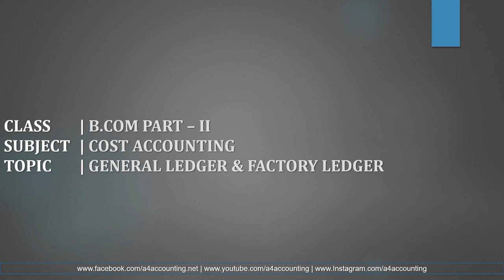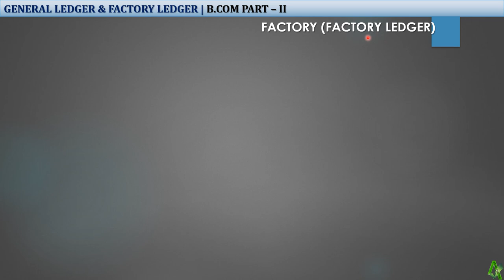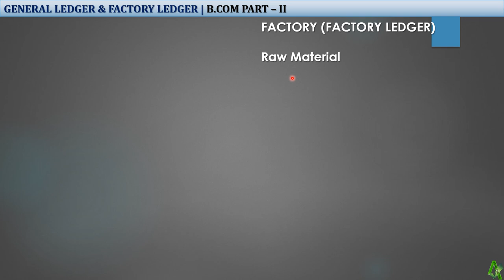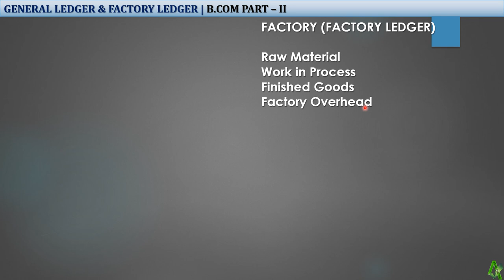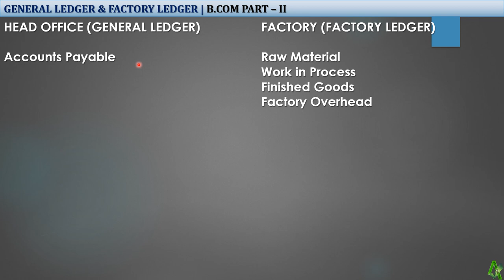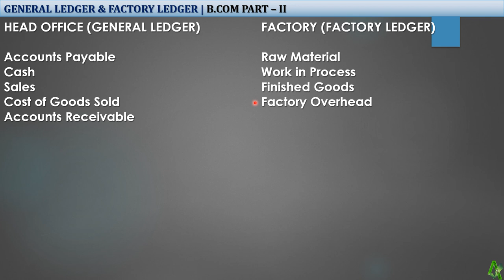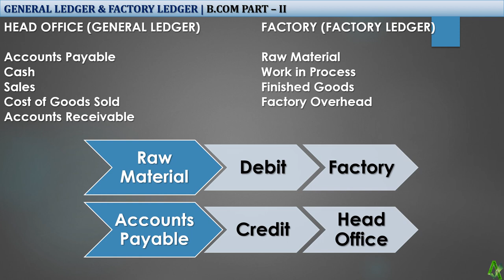General Ledger & Factory Ledger - Introduction (Cost Accounting - B.Com - II) in Urdu/Hindi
In this video, you will learn about the basic concept and purpose of general ledger and factory ledger.